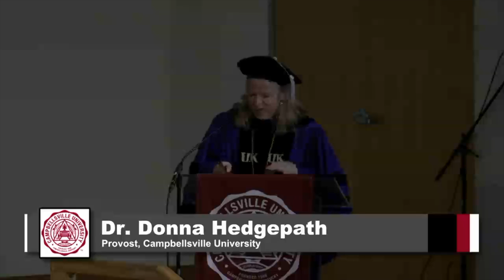2021 Campbellsville University Social Science Graduation - 4/28/21 - 9:00